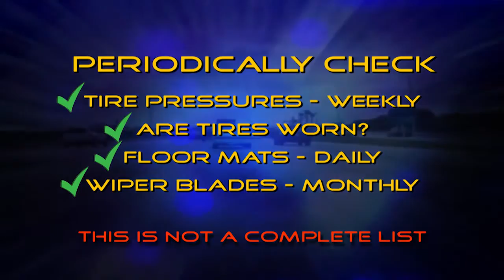Andy Pilgrim pre driving check